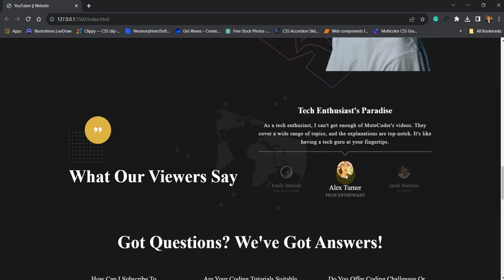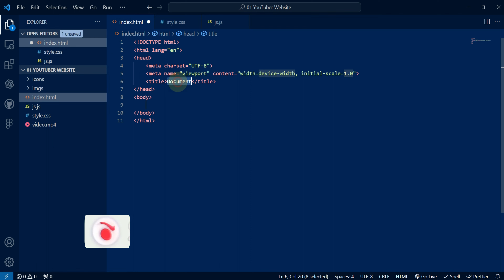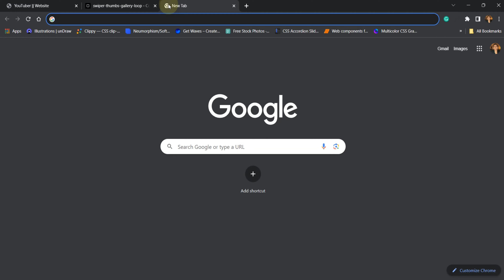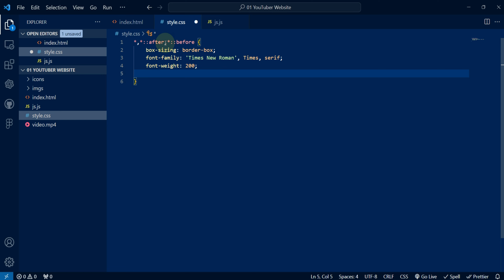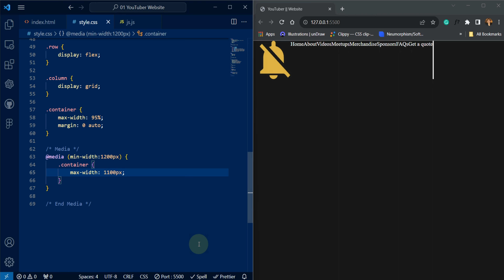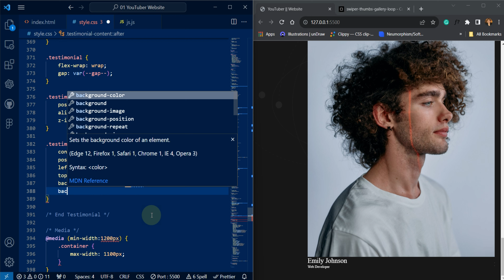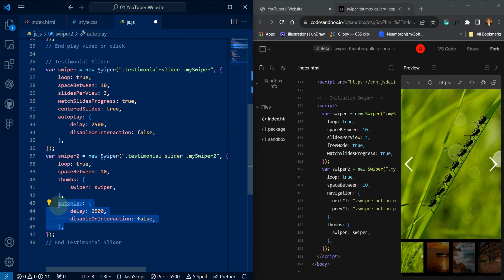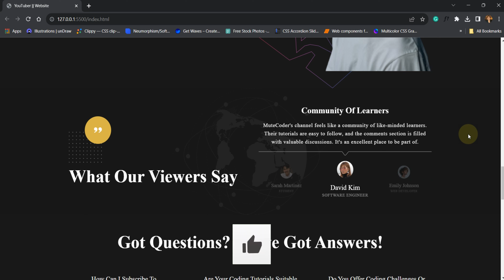Testimonial Dual Layer Slider - YouTuber Website || HTML, CSS & Vanila JS.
Welcome to Mute Coder – Your Front-End Development Guide! 🚀

In this video, dive into Testimonial Dual Layer Slider with practical tips and coding examples. Perfect for beginners and those looking to level up their skills.